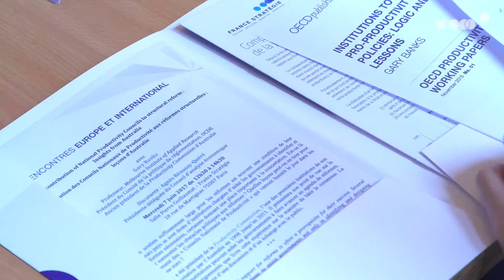Conseils Nationaux de Productivité et réformes structurelles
Construire un soutien suffisamment large pour les réformes est souvent une condition de leur succès. ‎Plusieurs pays se sont dotés d’institutions chargées d’aider les gouvernements à identifier et définir ‎les réformes nécessaires, certaines donnant une place importante à la concertation.

Est-ce là une voie ‎pour surmonter les obstacles politiques aux réformes ? Quelles leçons peut-on en tirer pour le ‎fonctionnement des « Conseils Nationaux de Productivité » qui verront bientôt le jour dans les pays ‎de la zone euro ?‎

Gary Banks a été président de la Productivity Commission, l’une des premières institutions de son genre, de sa création par l’Australie en 1998 jusqu’en 2013. Il présentera son point de vue sur la façon dont ces institutions peuvent aider les gouvernements à faire avancer un agenda de ‎réformes, et décrira les enseignements que livre cette expérience sur la manière de bâtir le consensus.